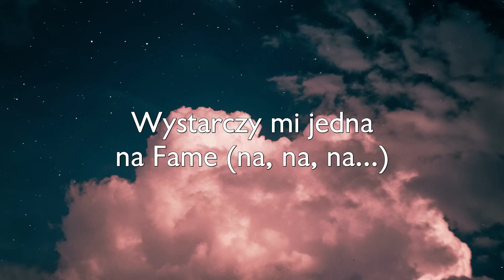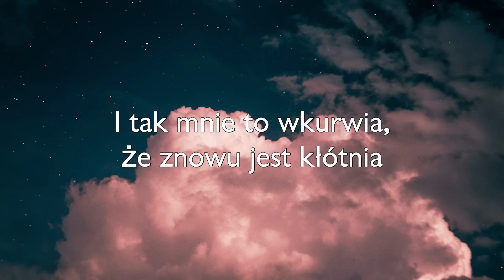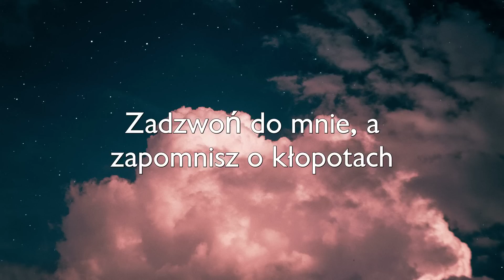Smolasty - Duże Oczy (Tekst/Liryk)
🎤 Lyrics:

[Intro]
Bejbe, czemu chcesz ze mną walki codziennie
Wystarczy mi jedna na fame
Bejbe, pisze to kiedy jesteś na rave
Nasze kłótnie tak, jak ja niepotrzebne

[Bridge]
Wolę moje złoto na szyi i ciebie w bikini
Shake waniliowe i morze tequilli
Zróbmy tak, żeby do tego tańczyli
Jak nie znają kroków to ich nauczymy
Bo jesteś lepsza niż Cardi i Nicki
A to nie jest łatwe
Jeśli nie znikniesz mi znowu po nocy
Chyba się oświadczę

[Refren]
One chcą się bawić całą noc
Nie starcza im czasu żеby kochać
Z pękniętego telefonu proch
Błyszczy się na skórzе tak jak brokat
A kiedy będziesz miała tego dość
Zadzwoń do mnie, a zapomnisz o kłopotach
Wiem, ze chciałabyś odlecieć stąd
Widzę to po twoich dużych oczach

[Zwrotka]
Twoje duże oczy jak znaki drogowe
Twoje duże oczy znów mylą mi drogę
I tak mnie to wkurwia, że znowu jest kłótnia
Robisz ze mnie durnia u swoich znajomych
A wiem, ze pijana zadzwonisz, o trzeciej w nocy

[Bridge]
Chyba się oświadczę

[Refren]
Nie starcza im czasu żeby kochać
Błyszczy się na skórze tak jak brokat

Best regards!